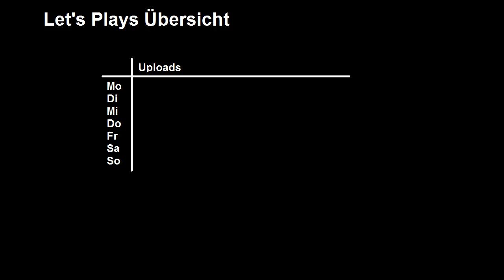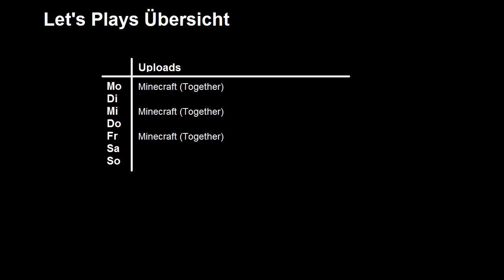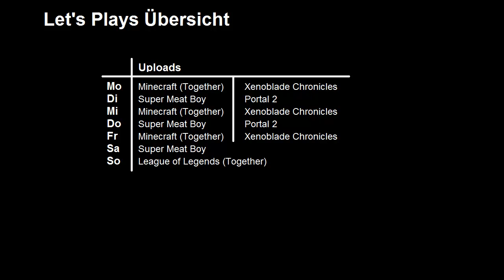Let's Uploadtabelle - Uploadplan von mir (Sepheraton)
Hier habe ich euch eine Neuauflage des Uploadplanvideos angefertigt. Viel Spaß damit.